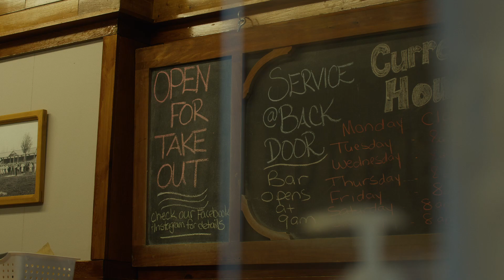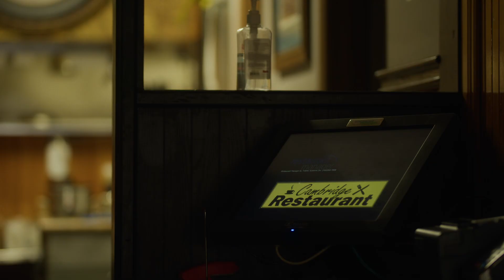Business Unusual - Ep. 12 Cambridge Restaurant